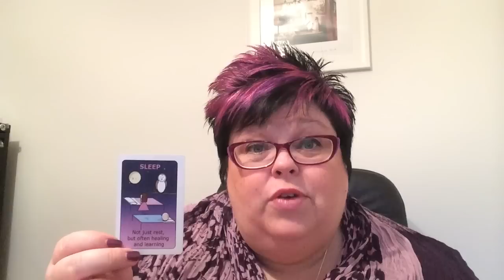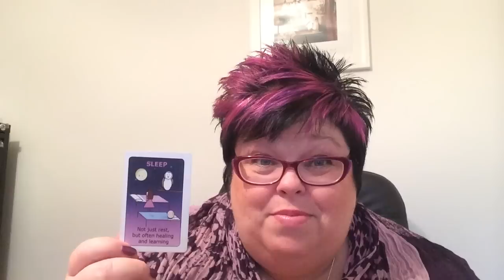The Angel Mystic shares guidance for the week of Mon 12 Jan 2015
Amanda Tooke "The Angel Mystic" author of Do I have an Angel? shares guidance for the week ahead using her own Angel Cards which are also available for purchase on her site.  This messages is for Monday 12 January 2015